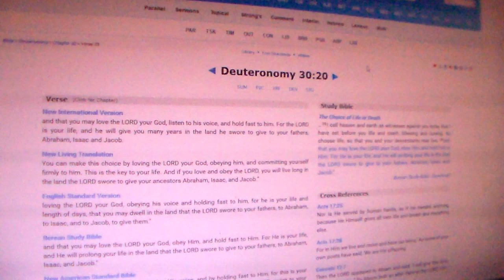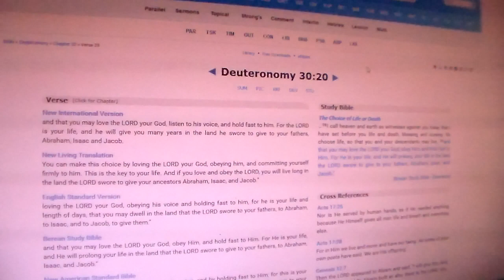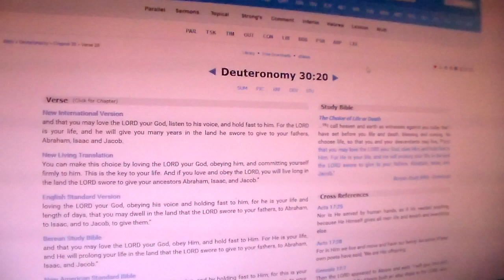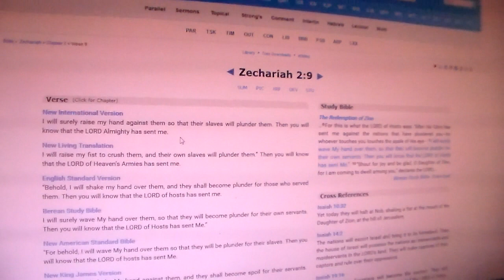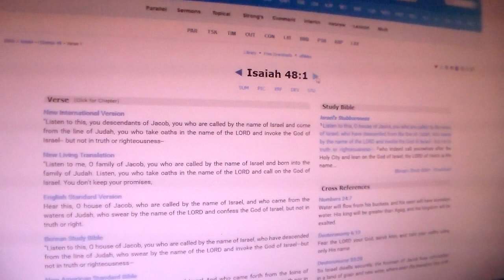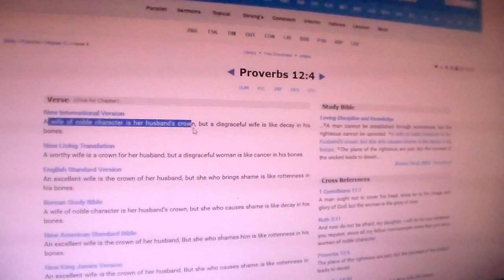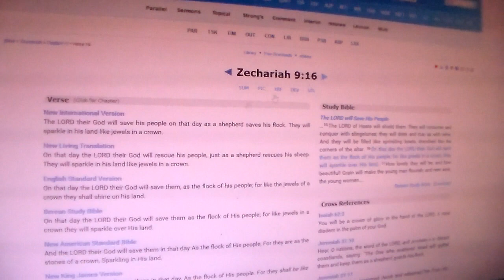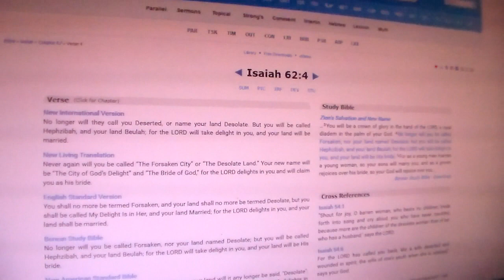Our Sleep Will Be Sweet Pt.2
Deuteronomy 32:43 Rejoice, you nations, with his people, for he will avenge the blood of his servants; he will take vengeance on his enemies and make atonement for his land and people.

Jeremiah 29:11-12 For I know the plans I have for you," declares YAHAWAH, "plans to prosper you and not to harm you, plans to give you hope and a future.